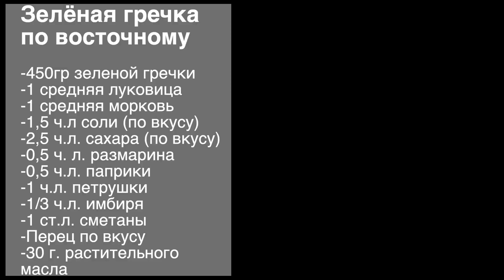Как правильно приготовить зеленую гречку. По восточному вкусно. Любимый рецепт.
Ингредиенты:
-450г зеленой гречки
- 1-2 зубчика чеснока
-1 средняя луковица
-1 средняя морковь
-1,5 ч.л соли (по вкусу)
-2,5 ч.л. сахара (по вкусу)
-0,5 ч.л. размарина
-0,5 ч.л. паприки
-1 ч.л. петрушки
-1/3 ч.л. имбиря
-1 ст.л. сметаны
-Перец по вкусу
-30г растительного масла